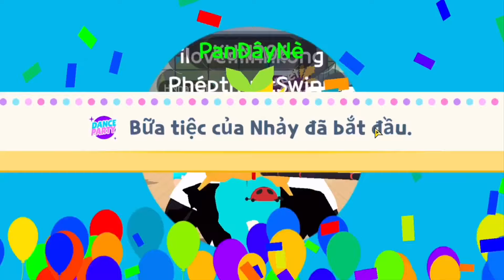PLAY TOGETHER | TRẢI NGHIỆM GAME ĐANG HOT TOGETHER CÓ GÌ THÚ VỊ